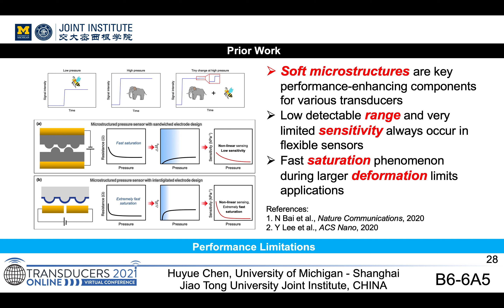All-printed Microstructured Pressure Sensors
H. Chen, W. Zhang, et al. Direct ink writing of pure PDMS for soft 3D microstructures and tactile sensors. 21st International Conference on Solid-State Sensors, Actuators and Microsystems (IEEE Transducers), 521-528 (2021).